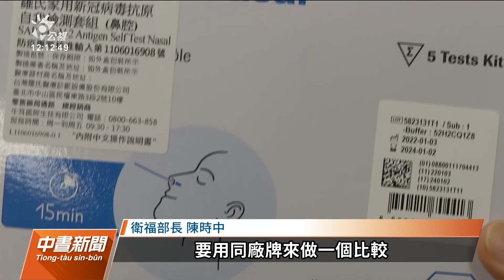遭質疑快篩試劑偏貴 陳時中：需與同廠牌相比、勿混淆視聽｜20220504 公視中晝新聞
全台疫情升溫，快篩試劑供不應求，在野黨質疑快篩試劑價格過高，對此，衛福部長陳時中今天表示要用同廠牌來比較，社會現在需要快篩試劑的時刻，儘量不要混淆視聽。至於美國升高對台灣旅遊警示，陳時中說，美國根據疫情風險來做調整，而他也坦言台灣疫情在升溫中。